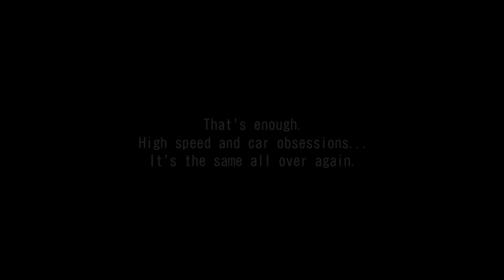Wangan Midnight Maximum Tune 5 Call of the R #11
Car Nissan Skyline GTR R33 V-spec
Story mode